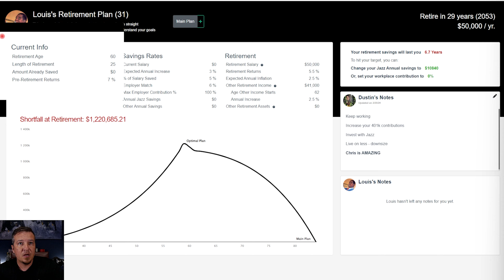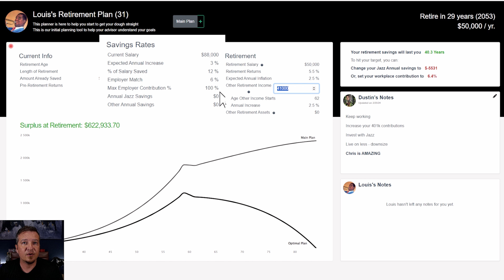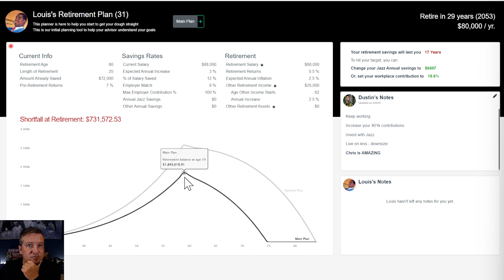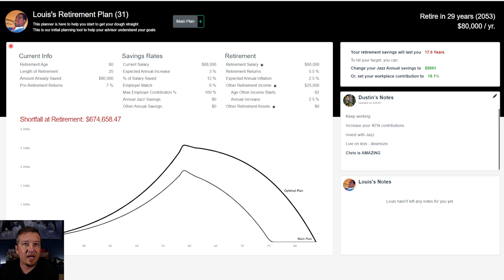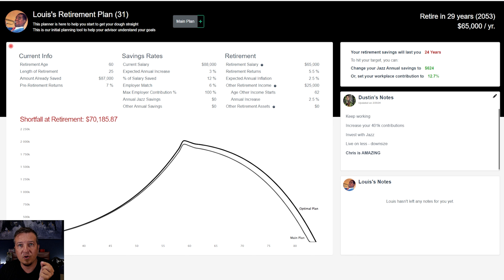Avoiding Retirement Regrets: Is $2,000,000 Really Enough?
Retirement planning can be overwhelming but don't wait until it's too late to figure out how much you need. In this video, we'll discuss whether $2,000,000 is really enough for retirement and how to avoid common regrets when planning for your future. It's never too early to start thinking about your retirement goals and taking steps towards a comfortable and worry-free retirement.

0:00 - 0:45 DCI partner
0:46 - 1:24 How much do I need for retirement?
1:25 - 4:15 Retirement Plan Overview
4:16 - 7:04 Being flexible with retirement plans
7:05 - 8:11 When $2 Million isn't enough for retirement